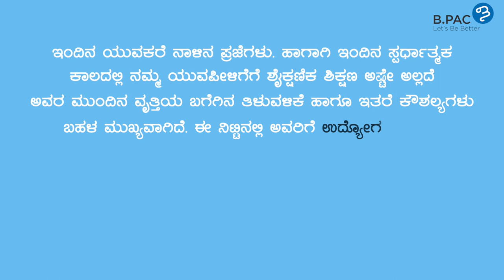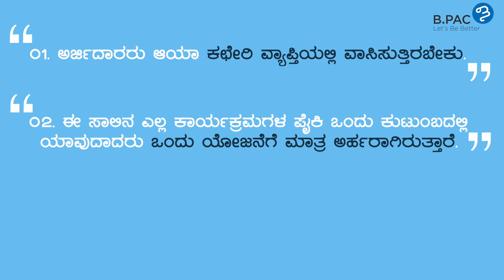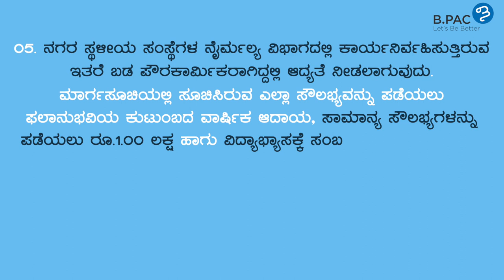ಬಿ.ಪ್ಯಾಕ್ - ಸಮುದಾಯ ಸೌಲಭ್ಯದ ಕೌಶಲ್ಯಾಭಿವೃದ್ಧಿ ಕಾರ್ಯಕ್ರಮ - Rakesh Rudra - Team Incredible Mission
ಬಿ.ಪ್ಯಾಕ್ - ಸಮುದಾಯ ಸೌಲಭ್ಯದ ಕೌಶಲ್ಯಾಭಿವೃದ್ಧಿ ಕಾರ್ಯಕ್ರಮ ( Information of Social Welfare Schemes announced by BBMP) Video Designed And Developed by Incredible Mission with the Complete Support of Rakesh Rudra.

Required Video Editing or Colour Grading Work Solution. Kindly Contact Our Team Incredible Mission. Our Team Will Assist You :)

- Team Incredible Mission